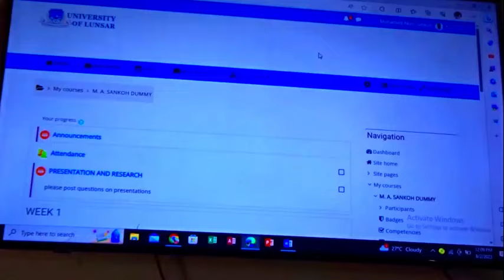University of Lunsar 2024/2025 Admissions Advert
This is the 2024/2025 admissions advertisement of the University of Lunsar. New programmes shall be started such as B. Sc. in Sociology, B. Sc. in Accounting and Finance, B. Sc. in Business Administration and Management, B. A in Media Studies, B. A. in English Language, B. A. in Linguistics, B. Sc. in Chemistry etc. These programmes are designed to equip students with the necessary and demanding skills and competencies in these fields. Chemistry and Microbiology.